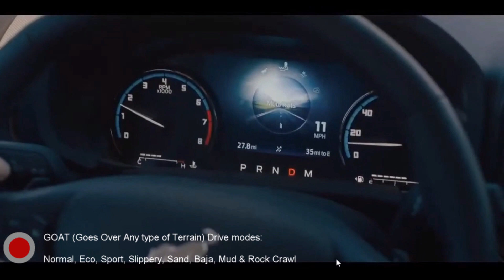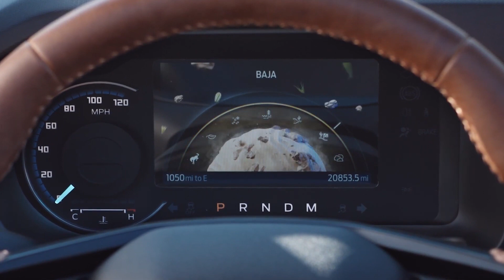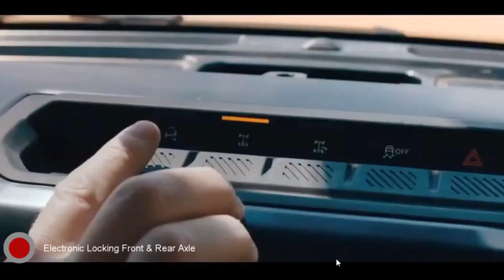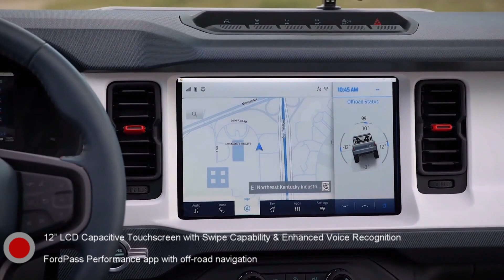2021 Bronco - Key Features / Off-Road!!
2021 Bronco: models, pricing, Key features, off-road capabilities.